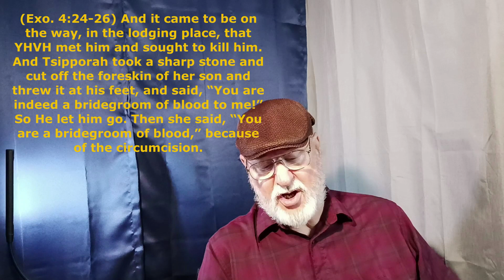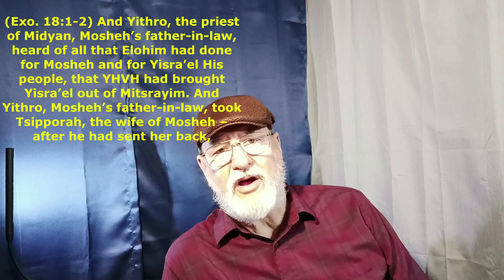Dealing with Divorce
The first video in a two-part series on the subject of divorce.
Primarily for men but I hope the ladies can benefit from the content too.